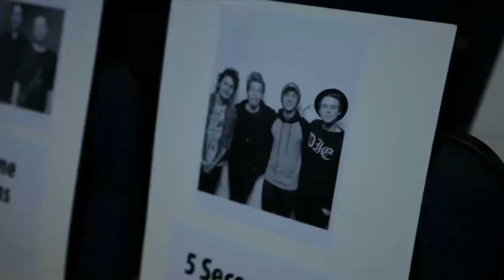Seating Chart - AMAs 2014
Chelsea Cannell looks at the seating Chart and tells us where each star is seating and who is seating together.

AMAs Vine
The American Music Awards pays tribute to today’s most influential and iconic artists. The American Music Awards YouTube Channel features memorable highlights from the show including: red carpet interviews, fashion, acceptance speeches, best moments, backstage access, behind the scenes footage, celebrity interviews, Timeline and AMAs On Demand.

NOMINEES FOR THE 2014 AMERICAN MUSIC AWARDS
Artist of the Year
Iggy Azalea
Beyoncé
Luke Bryan
Eminem
Imagine Dragons
John Legend
Lorde
One Direction
Katy Perry
Pharrell Williams
New Artist of the Year presented by Kohl’s
5 Seconds of Summer
Iggy Azalea
Bastille
Sam Smith
Meghan Trainor
Single of the Year
Iggy Azalea featuring Charli XCX “Fancy”
John Legend “All of Me”
MAGIC! “Rude”
Katy Perry featuring Juicy J “Dark Horse”
Pharrell Williams “Happy”
Favorite Male Artist - Pop/Rock
John Legend
Sam Smith
Pharrell Williams
Favorite Female Artist – Pop/Rock
Iggy Azalea
Lorde
Katy Perry
Favorite Band, Duo or Group – Pop/Rock
Imagine Dragons
One Direction
OneRepublic
Favorite Album – Pop/Rock
Lorde “Pure Heroine”
One Direction “Midnight Memories”
Katy Perry “Prism”
Favorite Male Artist – Country
Jason Aldean
Luke Bryan
Blake Shelton
Favorite Female Artist – Country
Miranda Lambert
Kacey Musgraves
Carrie Underwood
Favorite Band, Duo or Group – Country
Eli Young Band
Florida Georgia Line
Lady Antebellum
Favorite Album – Country
Garth Brooks “Blame It On My Roots: Five Decades of Influences”
Eric Church “The Outsiders”
Brantley Gilbert “Just As I Am”
Favorite Artist – Rap/Hip-Hop
Iggy Azalea
Drake
Eminem
Favorite Album – Rap/Hip-Hop
Iggy Azalea “The New Classic”
Drake “Nothing Was The Same”
Eminem “The Marshall Mathers LP 2”
Favorite Male Artist – Soul/R&B
Chris Brown
John Legend
Pharrell Williams
Favorite Female Artist – Soul/R&B
Jhené Aiko
Beyoncé
Mary J. Blige
Favorite Album – Soul/R&B
Beyoncé “Beyoncé”
John Legend “Love in the Future”
Pharrell Williams “G I R L”
Favorite Artist – Alternative Rock
Bastille
Imagine Dragons
Lorde
Favorite Artist – Adult Contemporary
Sara Bareilles
OneRepublic
Katy Perry
Favorite Artist – Latin
Marc Anthony
Enrique Iglesias
Romeo Santos
Favorite Artist – Contemporary Inspirational
Casting Crows
Hillsong United
Newsboys
Favorite Artist – Electronic Dance Music (EDM)
Avicii
Calvin Harris
Zedd
Top Soundtrack
Frozen
The Fault In Our Stars
Guardians of the Galaxy: Awesome Mix, Vol. 1